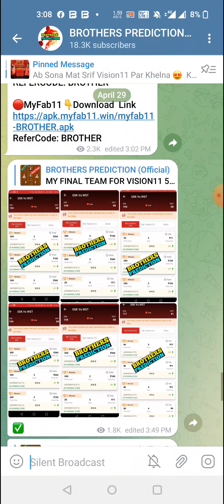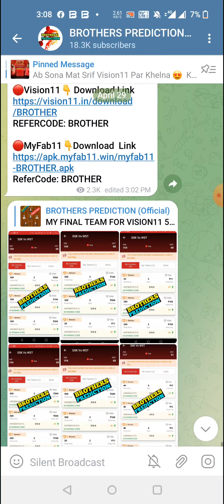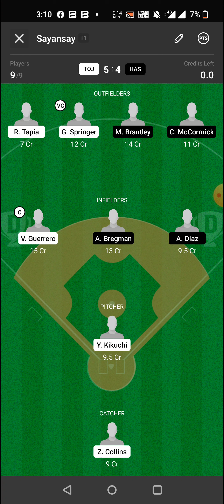TOJ vs HAS BASEBALL DREAM11 TEAM PREDICTION TODAY MATCH | MLB DREAM11 TEAM